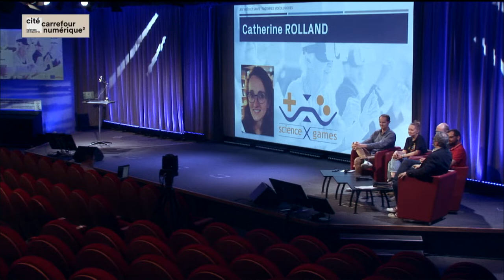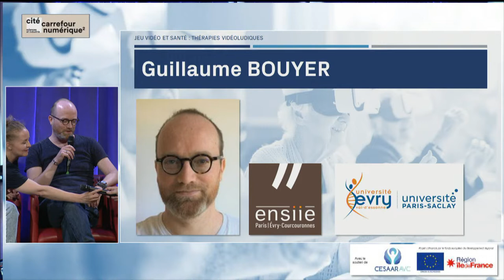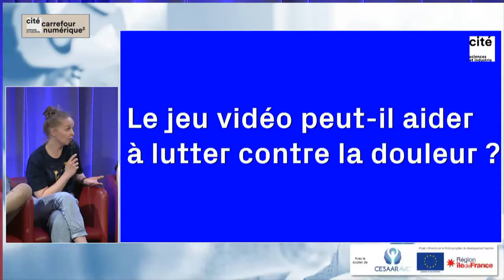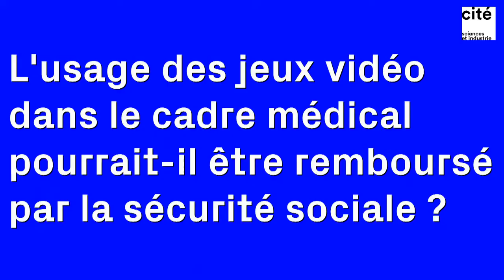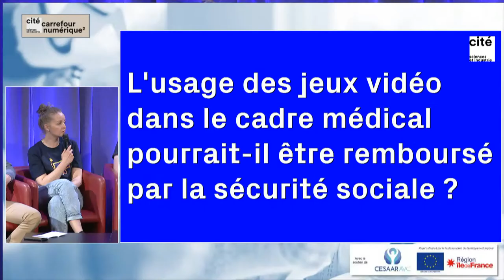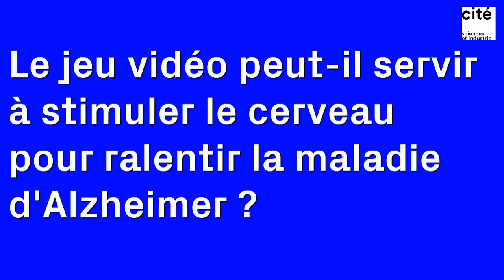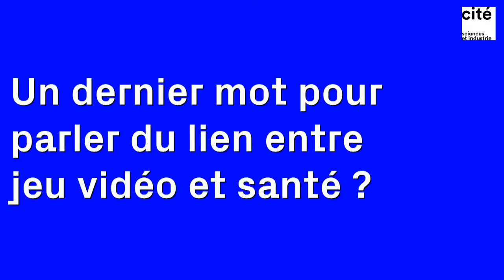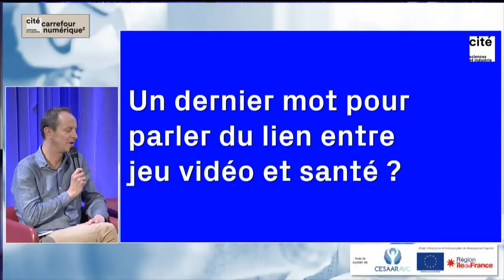JeuVidéoSanté Thérapies vidéoludiques !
🎮  Du 3 au 5 juin, vivez l'événement Jeu vidéo et santé à la Cité des sciences et de l'industrie !

Lors de la table ronde "Thérapies vidéoludiques !", chercheurs, enseignants, créateurs, et soignants exposeront comment ils se servent du jeu vidéo pour diagnostiquer et retarder les symptômes de la maladie.

En partenariat avec Dowino, BeatHealth, NaturalPad, ENSIIE et Helpy.

Besoin d'idées de sorties et d'activités en famille ?